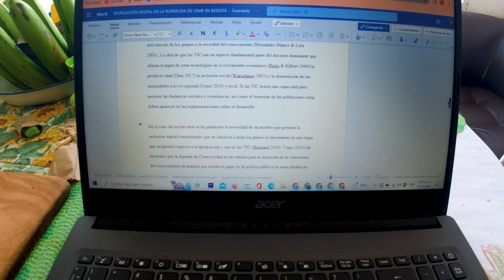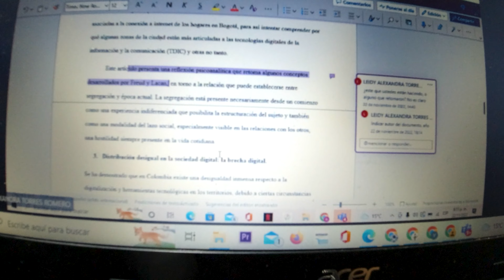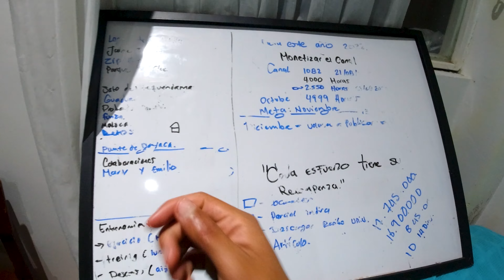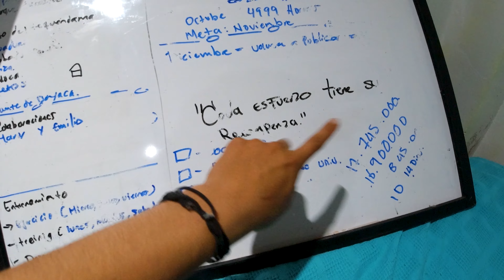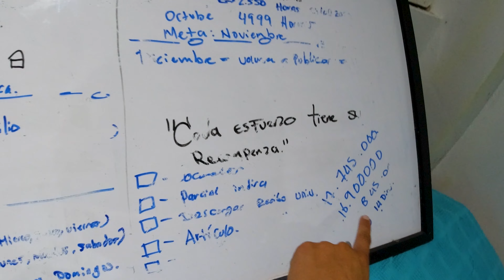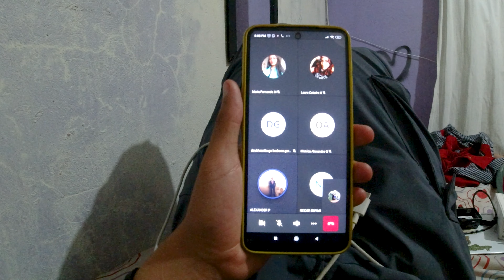No es fácil ser un estudiante UNIVERSITARIO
Les mostraré desde mi experiencia como es el final de semestre en la universidad, realmente se duerme o no se maneja estres, en este vídeo te mostrare un poco más sobre mi vida y parte de mi rutina diaria, espero que la disfrutes demasiado